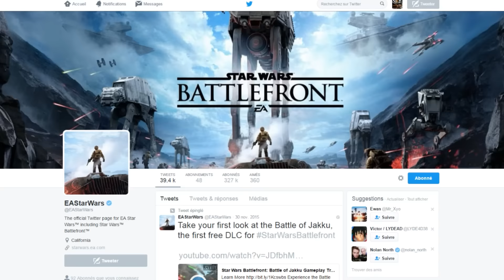Star Wars Battlefront: HÉROS CONFIRMÉS! Chewbacca, Obi-Wan et bien plus! | DLC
Les nouveaux Héros de star wars battlefront annoncés!? OMG trop cool. ... wait what!? april is here
-- Battlefront EST MAINTENANT DISPONIBLE! Restez parmi nous pour toutes les dernières nouveautés et informations, gameplay, trucs et astuces, TOP 5 PLAYS et autres de ce jeu!

►Vidéo précédente (Elle est dans la mer.. comme le poisson d'avril)